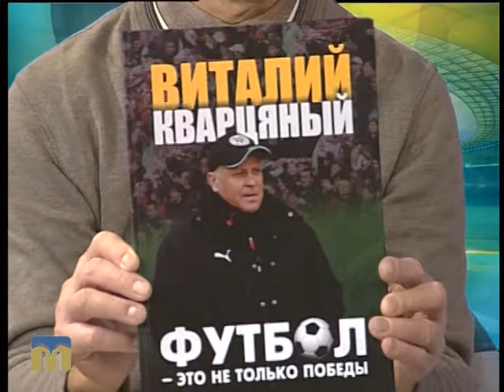Миколаївщина спортивна. МФК “Миколаїв” 31.10.2015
Гість - головний тренер МФК "Миколаїв" Руслан Забранський.
Ведучий - Сергій Розумяк.